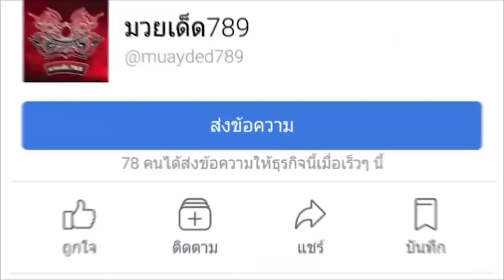ดีเซลเล็ก ดวล จักรดาว ศึกวันมิตรชัย !!!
ประจำวันที่ 17 มกราคม 2562 อัพเดทข่าวสารวงการมวยทุกซอกทุกมุมแบบกระชับฉับไว ฟังง่าย ไม่ต้องเสียเวลาอ่าน โดยทีมงาน